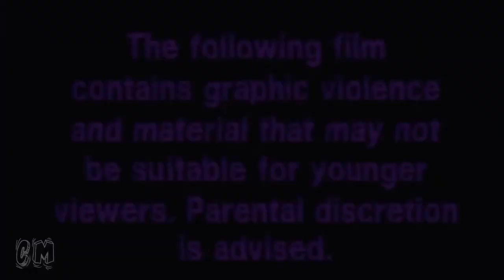Blood Drive | What's Up Danger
"Ladies and gentlemen, bastards and tramps, bloodsuckers, motherfuckers, road trash, and vamps
to the queers and the strange in the crowd and on the stage to the violent, the malevolent, and those seeking a grave… …welcome home! It’s been a cold, dark year. I’m so glad to see your grease-stained faces, your filthy smiles. I am your host, Julian Slink, master of ceremonies, god of the stage. Welcome to the meanest, nastiest, filthiest road race in the world Blood Drive!”

Fandom : Blood Drive
Music : Blackway & Black Caviar - "What's Up Danger" (Spider-Man: Into the Spider-Verse) [Official Audio]
no coloring